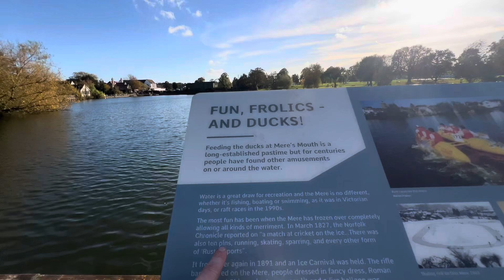Diss, Mere, Norfolk, England 18/10/2024